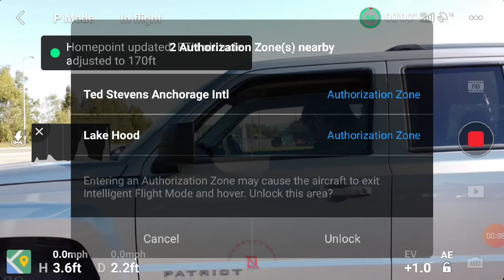FLYING MY MAVIC MINI FROM CAR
gotta drain these batterys before I let her accumulate dust during the winter.

Anchorage Alaska